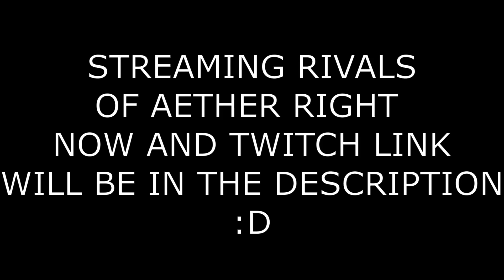WE STREAMING RIVALS OF AETHER FOR 2 HOURS FROM WHEN THIS GOES UP